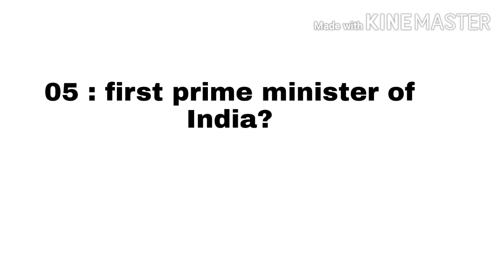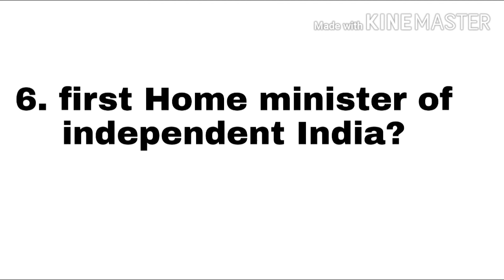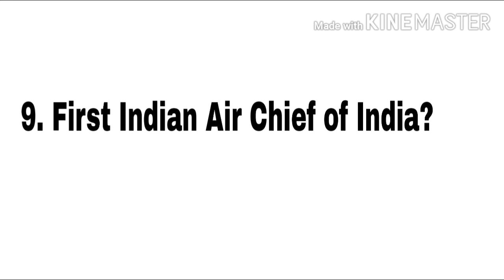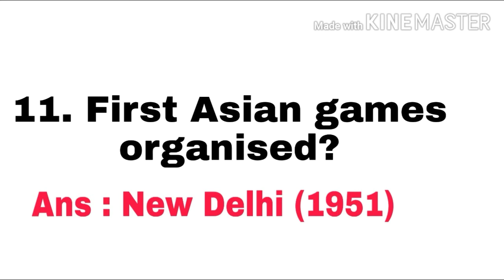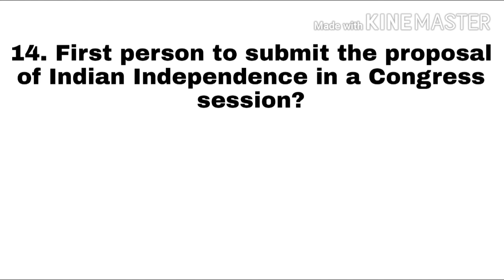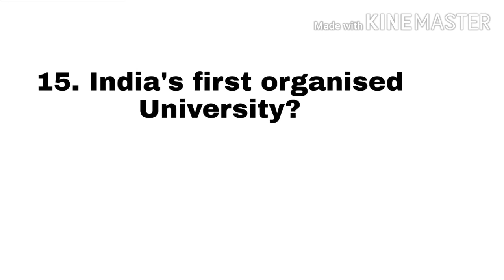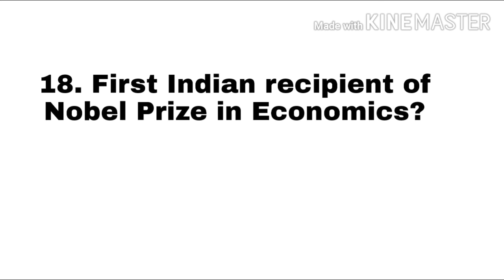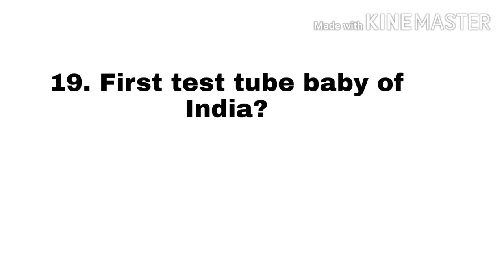GK | Best of- 20| #02 MISCELLANY | for all Competitive exam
This is the second video of  (GK) series if; you guys found that 'it was helpful  for you then ,please support me . THANKS!